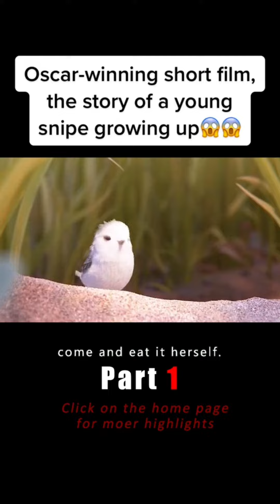Oscar-winning short film, the story of a young snipe growing up😱😱